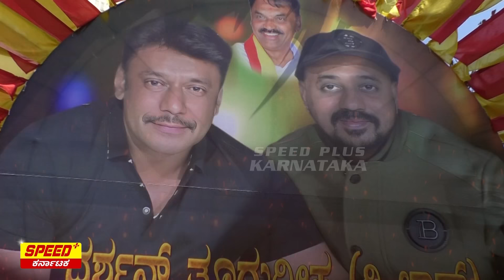ಡಿ ಬಾಸ್ ಮನೆ ಹತ್ರ ಹುಟ್ಟುಹಬ್ಬಕ್ಕೆ ಫುಲ್ ಅರೇಂಜ್ಮೆಂಟ್... | D Boss Birthday Celebration | SPK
SpeedPlusKarnataka ನಿಮ್ಮಿಂದ...ನಿಮಗಾಗಿ...ನಿಮಗೋಸ್ಕರ
Brings To You The Latest News Updates From All Walks Of Life, Be it Politics Or Entertainment, Religion Or Sports, Crime Or Any Other Thing. Keep Watching...

News Channel | Fastest News |  Best News| Speed News Live |